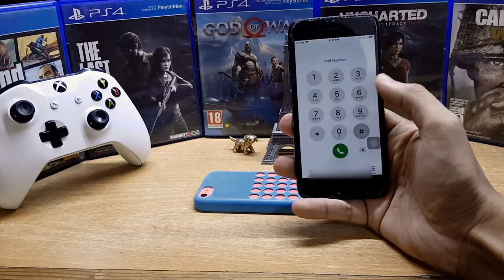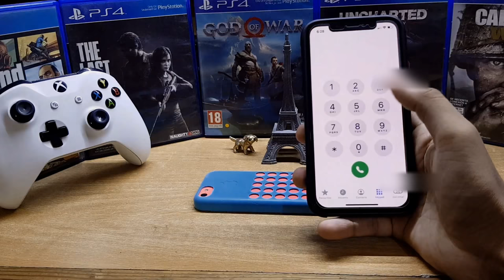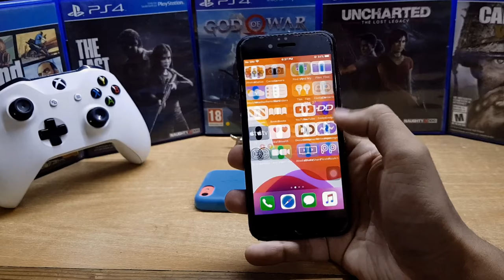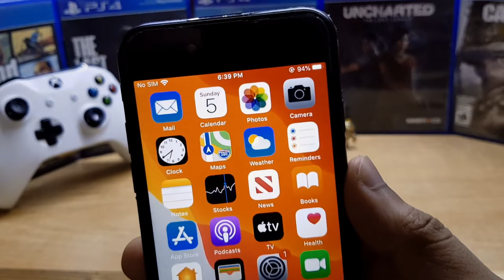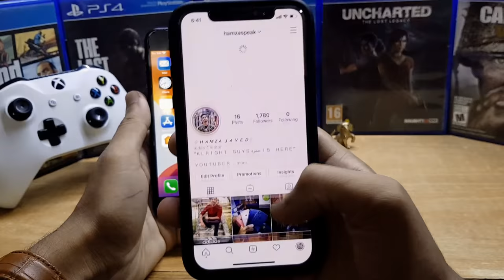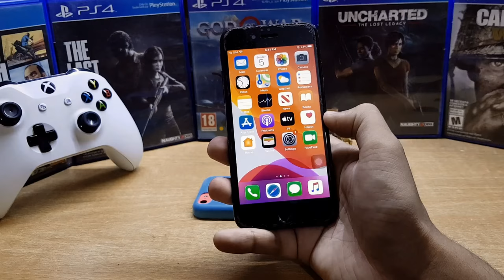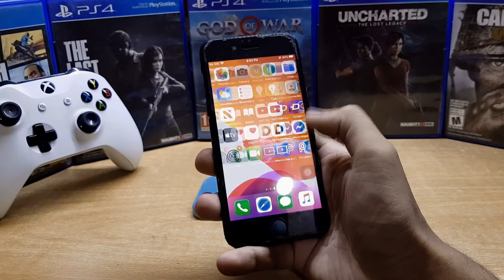CAN WE USE SIM ON BYPASS iPHONES?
Alright Guys in this video i'm sharing with you my opinion about   i cover all the topics so make sure you watch this video till the end ager kuch new sikhney ko mila hou to subscribe kardeyna  😊

OR HAN